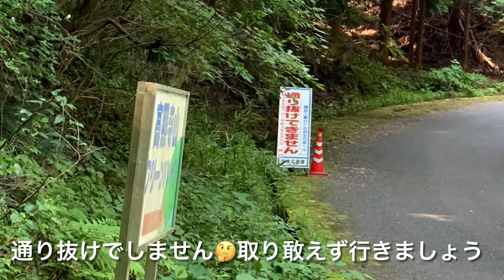HONDA カブで上がってみた。高照寺山 標高645m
山口県の高照寺山(645m)にHONDA クロスカブで上がって帰り道で何かが起きた。わやじゃけ😢